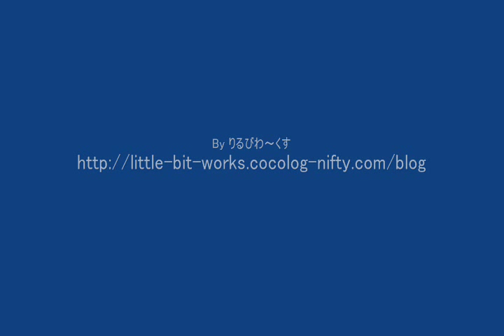- Alcohol Stove - How To Make A Pen Stove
If you have no carbon felt, substitute the paper towel.
The paper towel is flammable, but will be work well.
グルーブストーブの無料プレゼント実施中。
詳細はBlogにてご確認下さい。
2012年8月10日で無料プレゼント企画は終了しました。